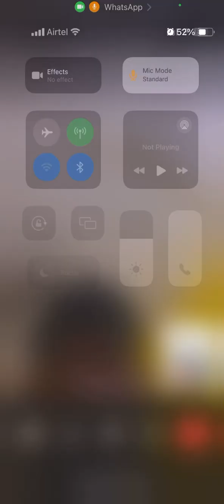Ricky playing with Toys